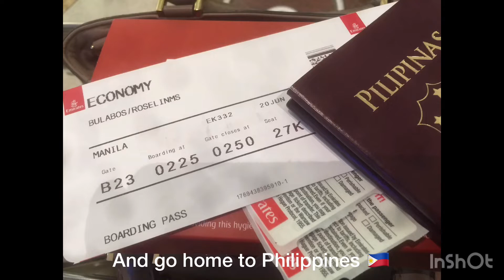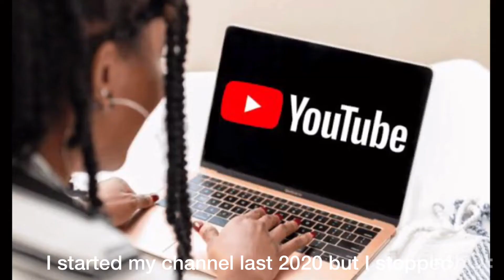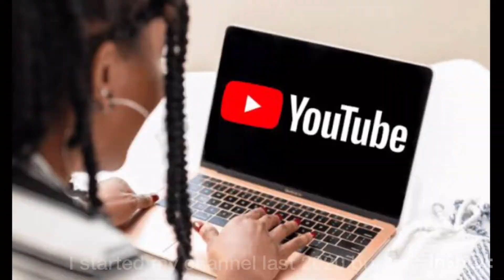Living Alone Diaries Dubai to PH | I bought a lot in PH | RoseCeline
Hi guys! 😉😉😉

Most of my videos is about lifestyle, cooking, eating & having groceries.

Living alone life in dubai is my content in this video. I end my contract in Dubai for some reasons and chose to stop working and have my little business here in the Philippines 🇵🇭.